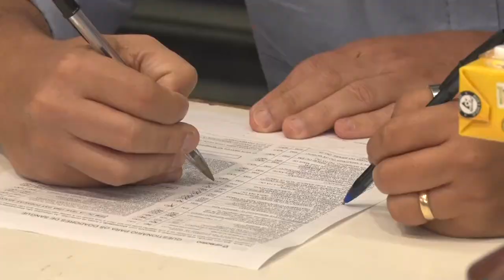Alerj Notícia - Doação de sangue na Alerj